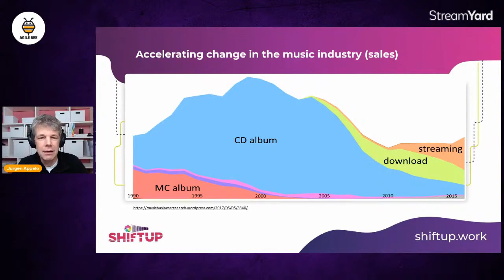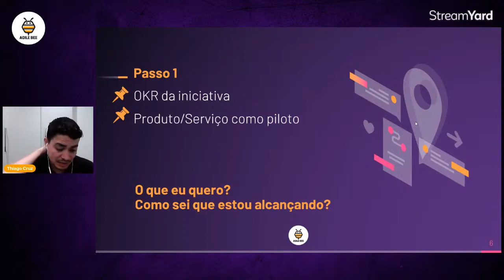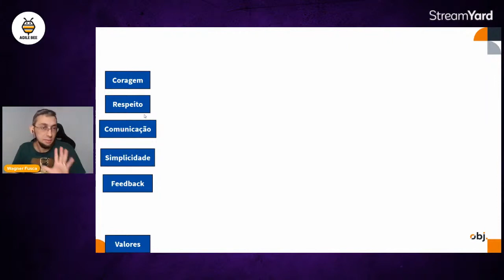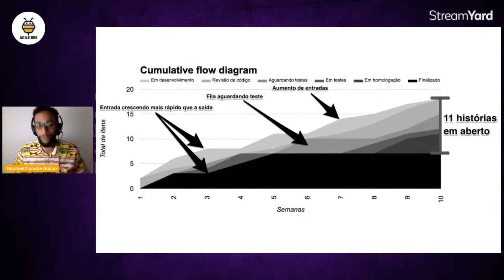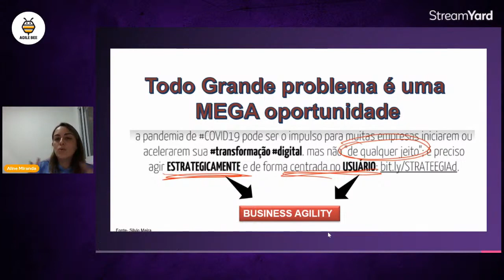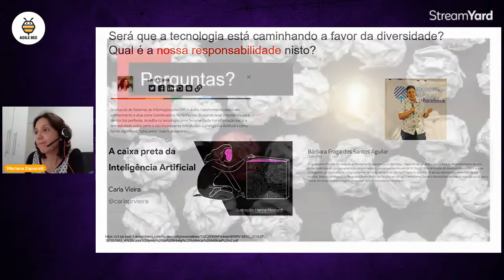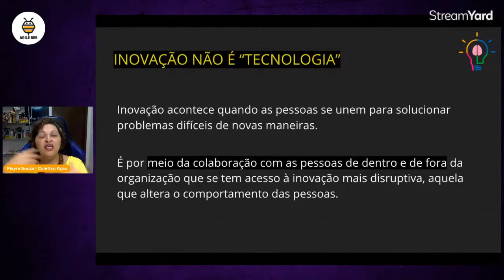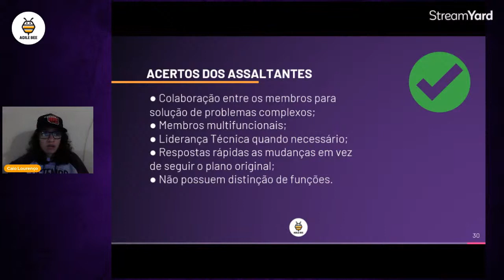ABX2021 AGILE BEE EXPERIENCE | Dia 2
AGILE BEE EXPERIENCE:
🎯 Queremos ajudar você a construir uma carreira de sucesso na área de gestão de projetos ágeis.

AGENDA:
Início: 16h00 - Abertura

Início: 16h10
Palestrante: Jurgen Appelo
Tema: The Business Lifecycle & The Innovation Vortex (O Ciclo de Vida do Negócio e o Vórtice da Inovação)

Início: 17h00
Palestrante: Thiago Ferreira Cruz
Tema: Como obter sucesso na transformação ágil

Início: 17h50
Palestrante: Wagner Mendes Voltz Fusca
Tema: XP para todos.

Início: 18h40
Palestrante: Raphael Donaire Albino
Tema: Métricas ágeis: obtenha melhores resultados em sua equipe.

Início: 19h30
Palestrante: Aline Garcia de Miranda
Tema: Business Agility: A estrategia para resposta rápida ao mercado com foco no cliente

Início: 20h20
Palestrante: Mariana Zaparolli Martins
Tema: Agilidade e Diversidade

Início: 21h10
Palestrante: Mayra de Souza Machado
Tema: Team Building

Início: 22h00
Palestrante: Caio Lourenço
Tema: Time Scrum: Como a série La Casa de Papel nos ensina a trabalhar como um time ágil?